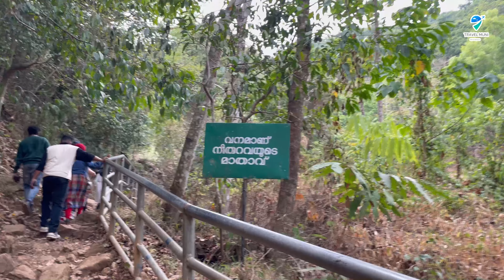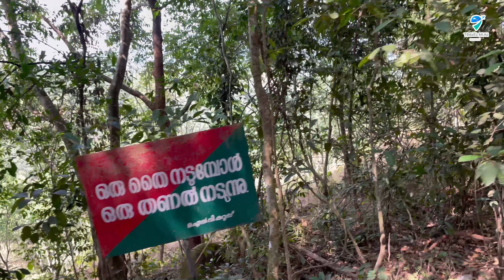Meenmutty waterfalls | Banasura mala | Banasura sagar dam.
banasura,
banasura dam wayanad,
banasura hill trekking,
banasura sagar dam,
banasura hill,
banasura dam,
banasura hill resort wayanad,
banasura sagar dam wayanad,
banasura dam activities,
banasura dam wayanad adventure
meenmutty waterfalls wayanad,
meenmutty waterfalls wayanad malayalam,
banasuramala meenmutty waterfalls,
banasura meenmutty waterfalls,
how to reach meenmutty waterfalls